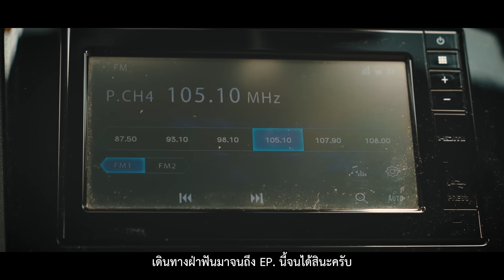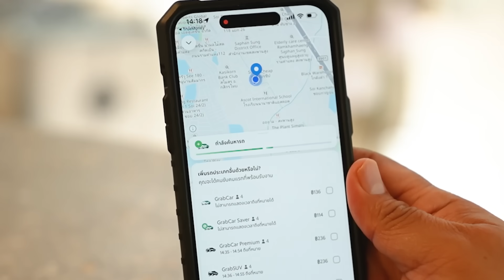ปองกูล ยอดนักก๊อป | ปิดตำนาน ยอดนักก๊อป แก้แค้นข้าวหลามก่อนลา!!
เราเดินทางฝ่าฟันกันมาถึง ตอนสุดท้ายแล้วนะครับ ...

เอาใจช่วยชายผมแดง แก้มือครั้งสุดท้ายกับ “ข้าวหลาม” วัตถุดิบน้อย ทำง่าย แต่ไฟเกือบไหม้บ้าน 🔥 รอบนี้จะสำเร็จหรือไม่(ไหม้) ลองดูเล๊ยยย!

แอดขอป้ายยาโปรเด็ด
📍ใครที่พึ่งสมัคร  Grab และ จ่ายด้วยทรูมันนี่ครั้งแรก
💚 รับส่วนลดไปเลย 50%* เมื่อใส่โค้ด NEWTMN
💚 ลดสูงสุด 80 บาท เมื่อสั่งอาหารขั้น ต่ำ 100 บาท ที่ Grab Food
💚 รับส่วนลด สูงสุด 60 บาท เมื่อเดินทางกับ Grab ไม่มีขั้นต่ำ

📍ใครที่ใช้ Grab อยู่แล้ว เพียงเลือกจ่ายด้วยทรูมันนี่ครั้งแรก
💚 รับส่วนลด 30%* เมื่อกรอกโค้ด GRABTMN
💚 ลดสูงสุด 50 บาท เมื่อสั่งอาหารขั้นต่ำ 150 บาทที่ GrabFood
💚 รับส่วนลดสูงสุด 40 บาท เมื่อเดินทางกับ Grab ไม่มีขั้นต่ำ ✨

1 user จะสามารถใช้ได้เพียง 1 โค้ดเท่านั้นนะจ๊ะ
*เงื่อนไขเป็นไปตามที่บริษัท แกร็บแท็กซี่ (ประเทศไทย) จํากัด กำหนด